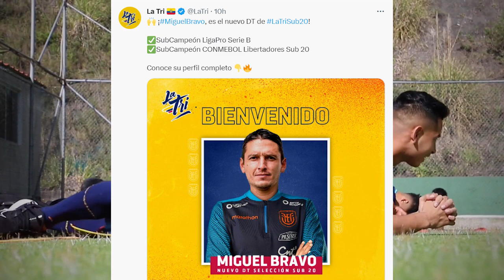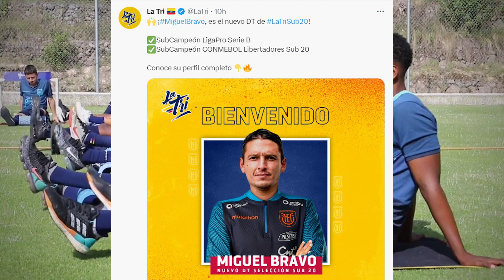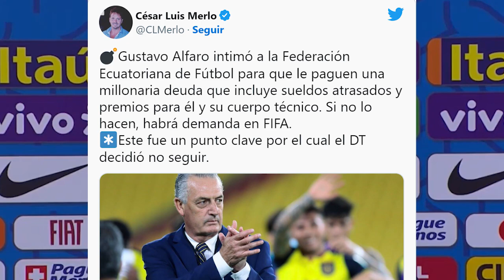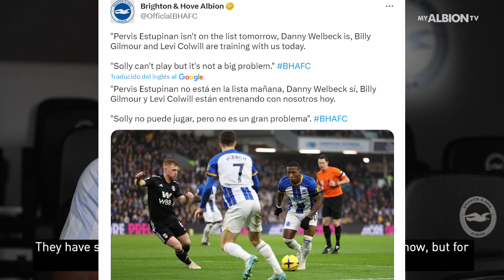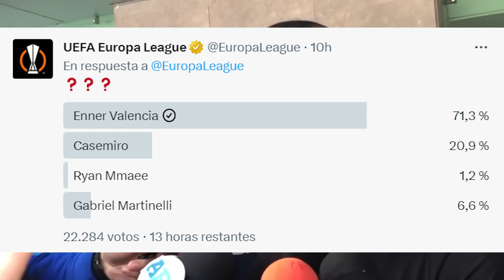DT DE BRIGHTON CONFIRMA QUE PERVIS ESTUPIÑAN NO JUGARA CON BRIGHTON! GARECA SE ALEJA DE LA TRI Y MAS